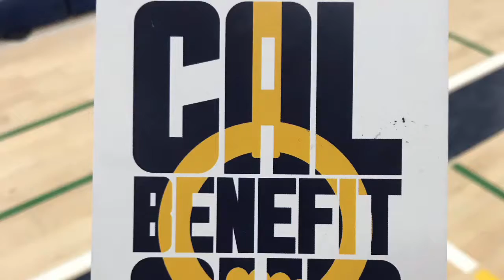2019 Cal Benefit Cup, Rising Star level 10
Tyler J., level 10 optional gymnast from Rising Star Gymnastics competing 4 events at 2019 Cal Benefit Cup, at Berkeley, CA.